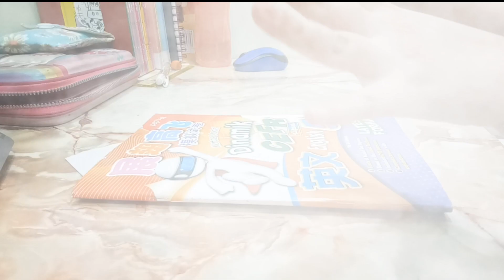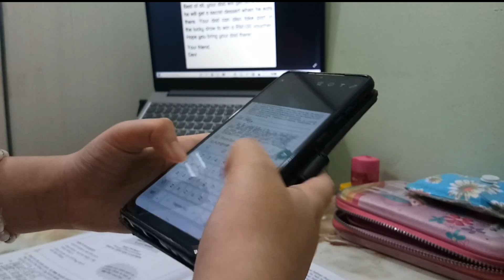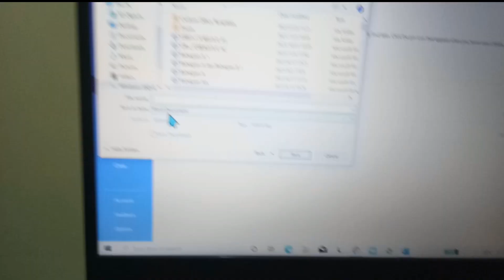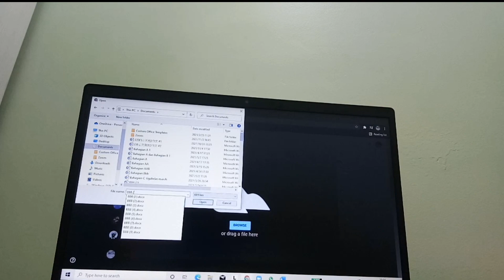Last Night Study Vlog | Do BM Latihan Homework { Collab With p l q n t c h i l d 🌱 }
Description💫
About Me
Name: Eunice Eow
My gaols
1.Have 200 subscribes on YouTube
2.Reduce screen time

100 : 4/11/2021

Thanks to all my subscribes and viewer.🤗🦄